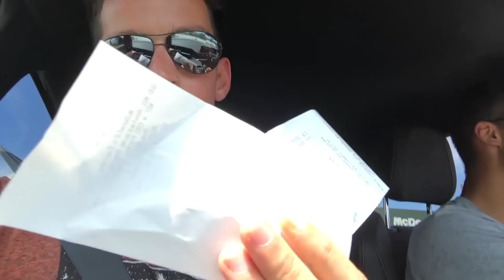FUI 20 VEZES SEGUIDAS AO MC DONALD`S (ESTRONDO MÁXIMO) | João Soares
Este desafio foi todo ele realizado no mesmo dia, sem paragens. Vejam as reações dos funcionários do MAC de Espinho ahah.
Se curtiram o video já sabem. Partilhem com os vossos amigos!